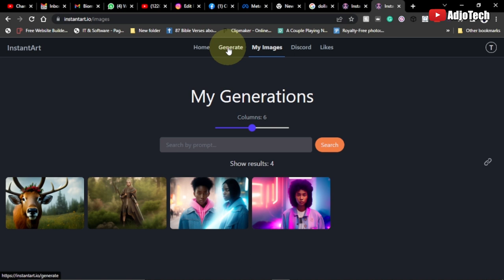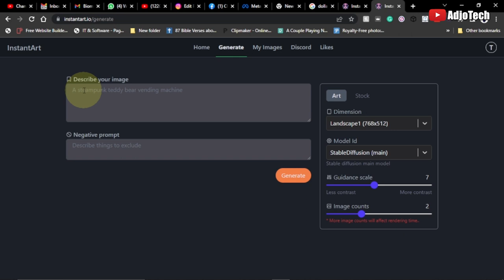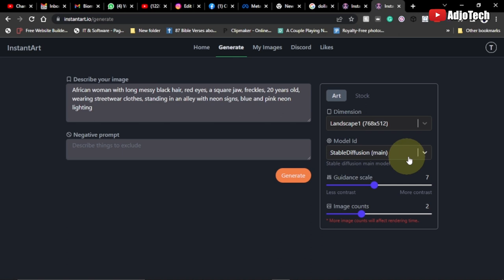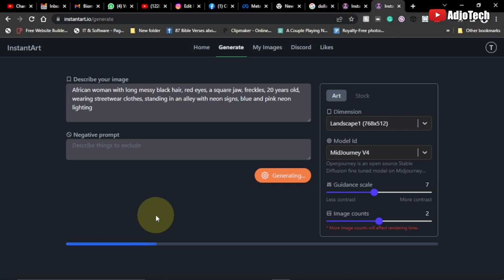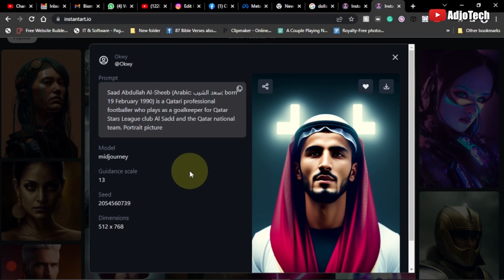Create Stunning AI Art for Free with This Tool - No Midjourney Required!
In this video, we'll show you how to create stunning AI art for free with a powerful tool that requires no midjourney. You don't need any prior experience or technical skills to use this tool, and you'll be amazed at the beautiful and unique art you can create in just a few clicks.

We'll walk you through the entire process, from selecting your image to customizing the AI settings, and we'll share some tips and tricks to help you get the most out of this amazing tool. Whether you're an artist looking to explore new creative avenues or just someone who loves beautiful art, this video is for you. So join us and discover how to create stunning AI art for free with this incredible tool!

Use this free AI tool instead of Midjourney
generative art
how to use midjourney
how to use midjourney ai
midjourney 5
midjourney ai tutorial
midjourney alternative
midjourney consistent character
midjourney free
midjourney guide
midjourney how to use
midjourney prompt tips
midjourney prompts
midjourney tips
midjourney tutorial
midjourney v4
midjourney v5
midjourney v5 prompts